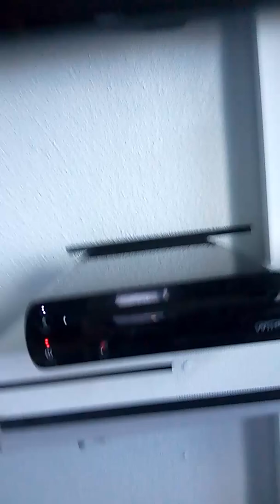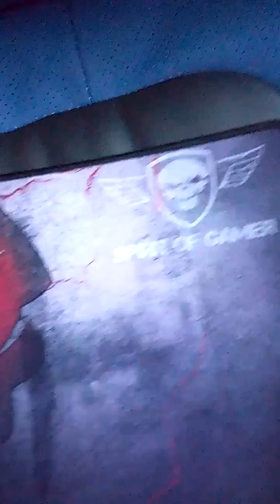Je suis un pigeon